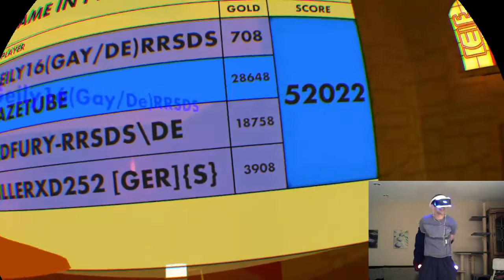One Night in Questplay @ Rec Room VR #35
Playstation 4 Pro 1TB
Playstation VR Bundle